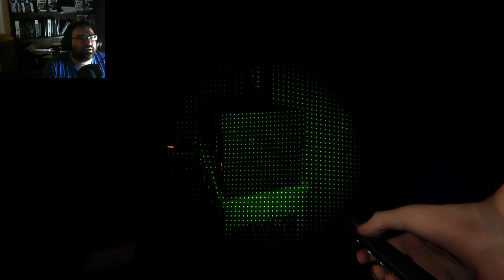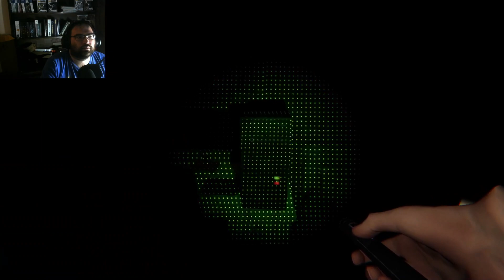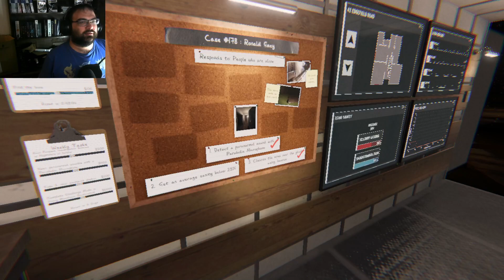Phasmophobia w/ Shadow: Brewing the potion (Halloween 2023 event)